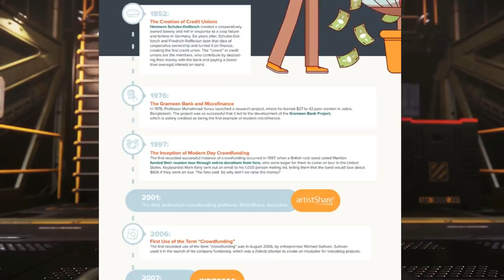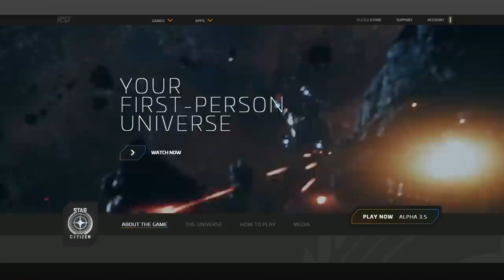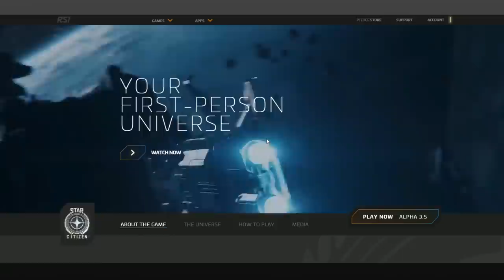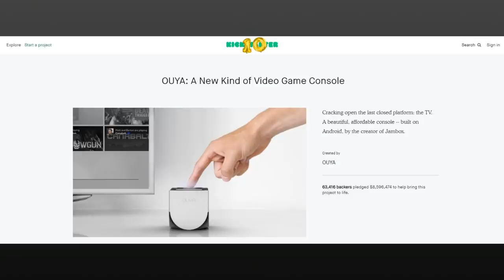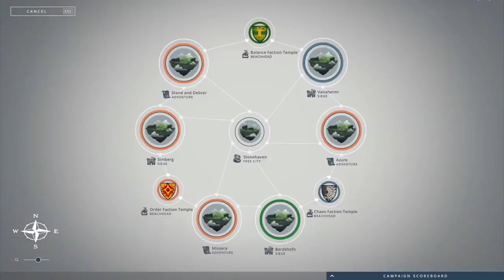Crowdfunding Games - A Black Hole of Time and Money - ft Star Citizen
Crowdfunding is a cool idea, but it is problematic in some very severe ways. Millions of dollars are being funnelled into dead-end development with no accountability and when compared to some of the current industry woes, crowdfunding idealistic concepts isn't necessarily that much better.